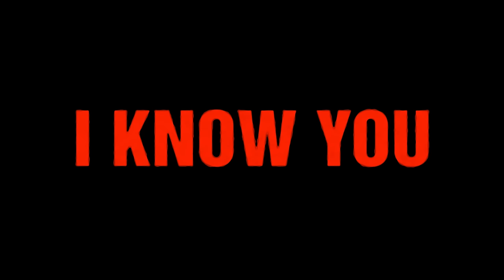King - I Know You | The Showman Reel (Official Video) | Mashhoor Chapter 1 | Latest Hindi Songs 2019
Song - I Know You 👩🏻🖤
Artist - King 🤴🏽
Music Refix By - King 🤴🏽
Lyrics - King 🤴🏽
Video By - X Miikey 💎

Lyrics :

(Hook)

aayeeyaa!!!
Jitni bhi tu kare mujhse baatein baby sari lagti mujhe fake yaaaa

Jitne bhi tu kare mujhse vaade baby sare lagte mujhe fake yaaaa

Mujhse na tu kuch chhupaya kar mujhe pata tere baareeyaa

pata tere bareyaaaa -2.T

(Verse1)

Dheere dheere sari baatein
ayi mere samne

Mujhe yaad hai vo b fasana
mujhe kehti thi thaamle

Mujhe tere sang lagta hai darr nai
Tera bita kal aane wala kal nai
Tujhe badlungi tere sang chalke
Par mujhe tere mann ki khabar nai

Aadhi se b zada teri baaton ka hai matlab nai
Main marr bhi jau kal tujhko padhna farak nai
Main chaane wala tere sheher mein King banke
Naam badalna mera jo sukha tera halak nai..

(Hook)

aayeeyaa!!!

(Verse 2)

Bhoola nahi paunga main
Baatein tune jo kari

Fir nahi aunga main
Tune nahi haa bhari

Kafi marne lagi hain main deta nahi kabhi fuck kisi ko..
Yaad karne tu lagti hai jab kar na paye love kisi ko..

Aadhe se b zada tere waadon ka hai matlab nai

(Hook)

aayeeyaa!!!